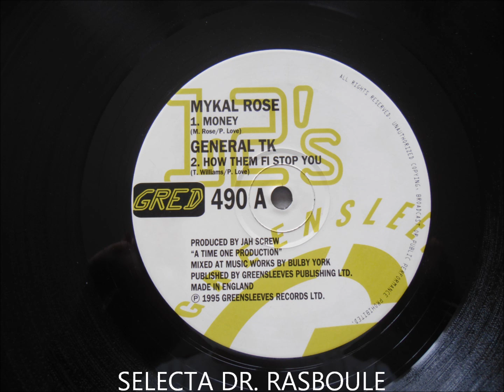Mykal Rose - Money